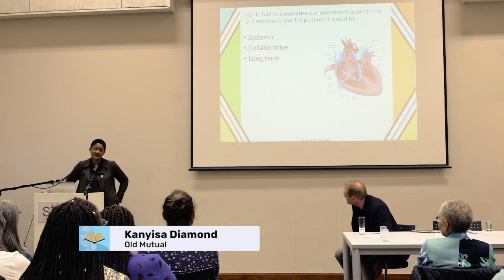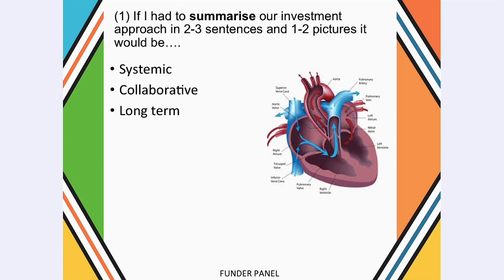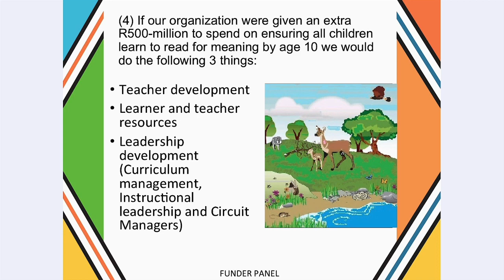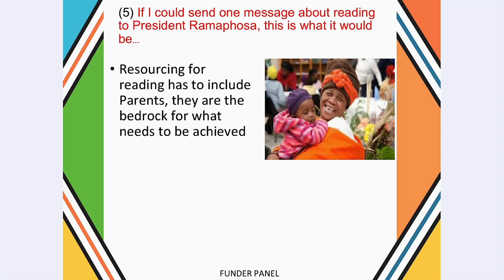Literacy Lekgotla (Funders Panel) 2019_Kanyisa Diamond